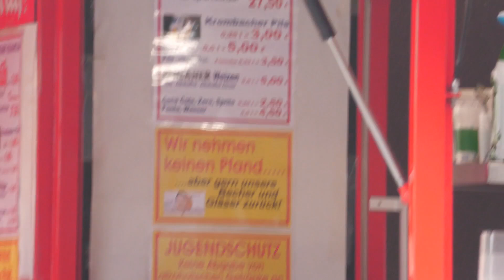2024 06 02 Broistedt